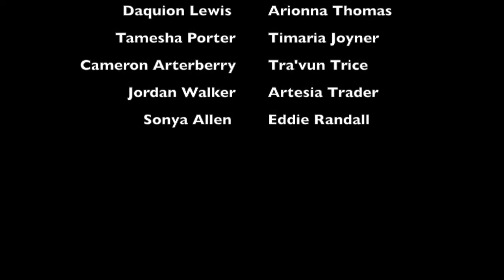CCAS Joining Hand and Hand- Capital City Alternative School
NAEA Video Contest 2018